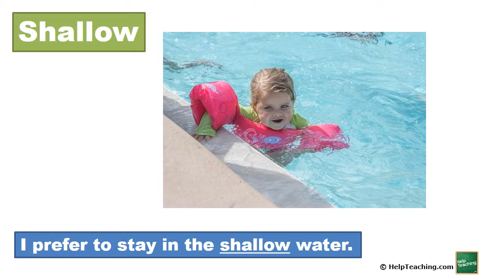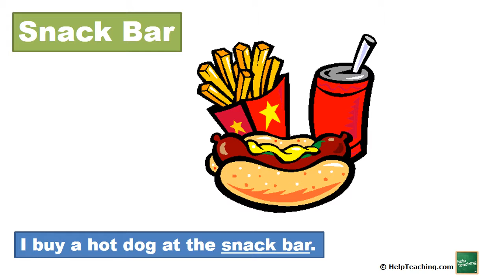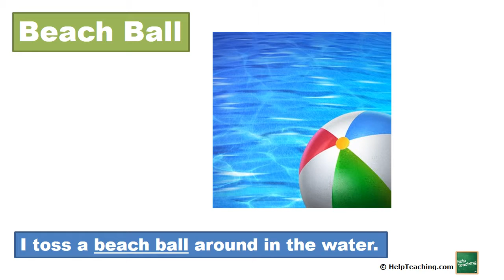At the Pool Words | Vocabulary Lesson for Kids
Learn pool words in this short vocabulary lesson for kids. What kinds of things will you find at a public pool? Maybe a snack bar or a swim meet? Help prepare kids to visit the pool by teaching them the words they'll need. This video is great for elementary students, English language learners, and kids with autism or other special needs.

Be the smartest person at the pool with these words!